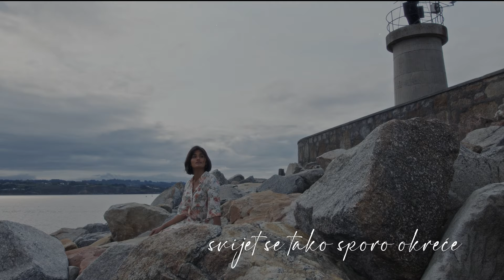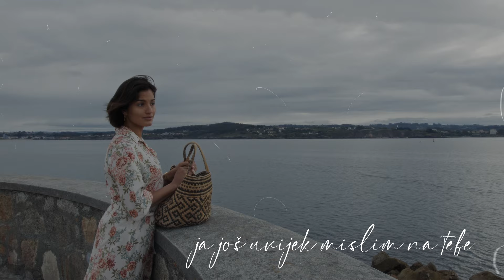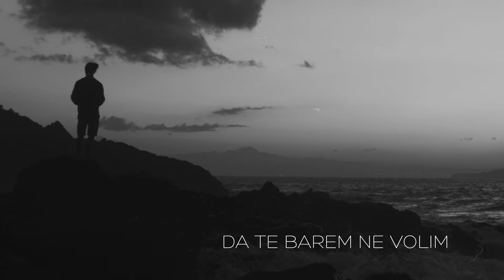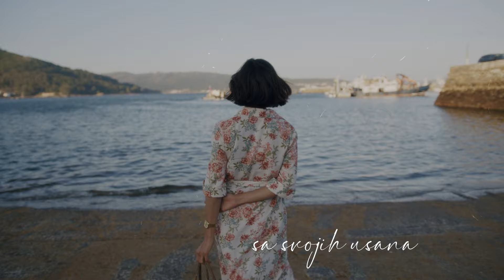Marina Tomašević - Nedjelja popodne (Official lyric video)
Marina Tomašević - Nedjelja popodne

Glazba: Rajko Dujmić
Tekst: Alka Vuica
Aranžman: Vedran Ostojić
Videoprodukcija: CroRec Video